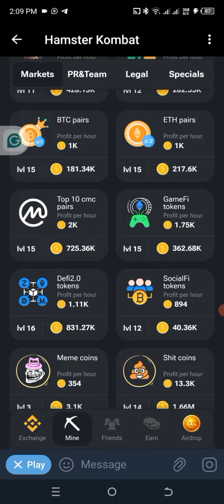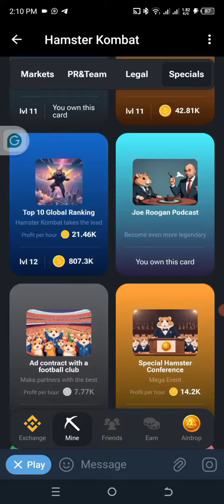hamster Kombat 13 June daily combo card